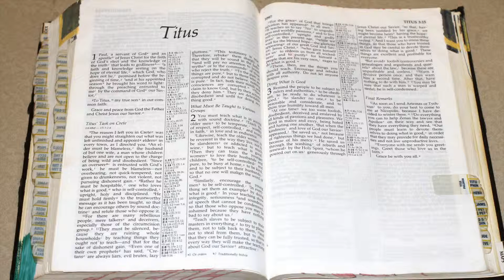Holy Bible - Titus 2 : 1 - 15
Doing Good for the Sake of the Gospel
2 You, however, must teach what is appropriate to sound doctrine. 2 Teach the older men to be temperate, worthy of respect, self-controlled, and sound in faith, in love and in endurance.

3 Likewise, teach the older women to be reverent in the way they live, not to be slanderers or addicted to much wine, but to teach what is good. 4 Then they can urge the younger women to love their husbands and children, 5 to be self-controlled and pure, to be busy at home, to be kind, and to be subject to their husbands, so that no one will malign the word of God.

6 Similarly, encourage the young men to be self-controlled. 7 In everything set them an example by doing what is good. In your teaching show integrity, seriousness 8 and soundness of speech that cannot be condemned, so that those who oppose you may be ashamed because they have nothing bad to say about us.

9 Teach slaves to be subject to their masters in everything, to try to please them, not to talk back to them, 10 and not to steal from them, but to show that they can be fully trusted, so that in every way they will make the teaching about God our Savior attractive.

11 For the grace of God has appeared that offers salvation to all people. 12 It teaches us to say “No” to ungodliness and worldly passions, and to live self-controlled, upright and godly lives in this present age, 13 while we wait for the blessed hope—the appearing of the glory of our great God and Savior, Jesus Christ, 14 who gave himself for us to redeem us from all wickedness and to purify for himself a people that are his very own, eager to do what is good.

15 These, then, are the things you should teach. Encourage and rebuke with all authority. Do not let anyone despise you.